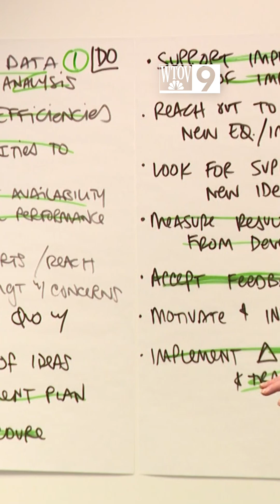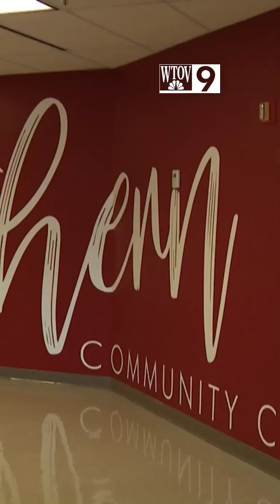WVNCC partners with industry leaders to revamp manufacturing curriculum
West Virginia Northern Community College's Weirton branch is working with local industry leaders to design a new curriculum tailored to meet the needs of future employers